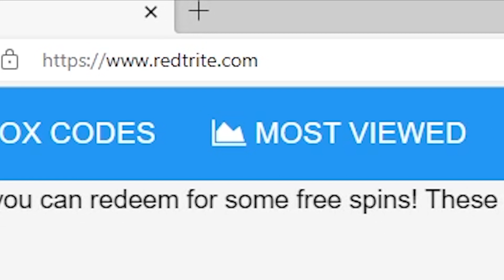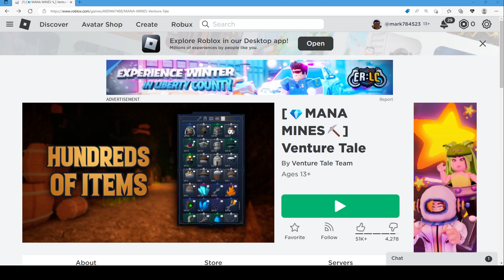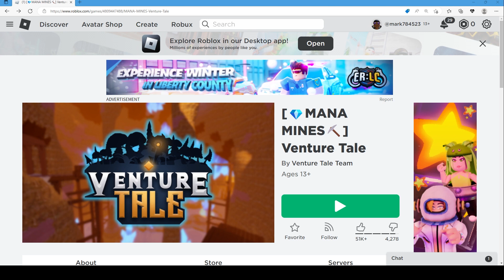NEW CODES [💎MANA MINES⛏️] Venture Tale, Roblox GAME, ALL SECRET CODES, ALL WORKING CODES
In today's video I show you guys an updated list of all working, secret and new codes for [💎MANA MINES⛏️] Venture Tale By Venture Tale Team in 2022! Make sure you watch till the end and enjoy!